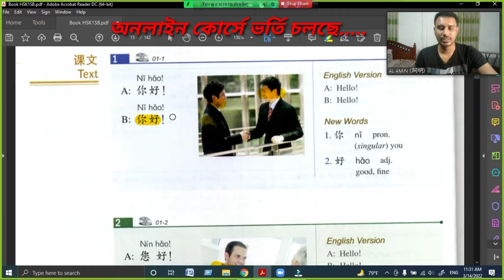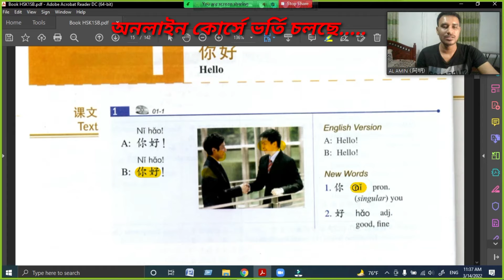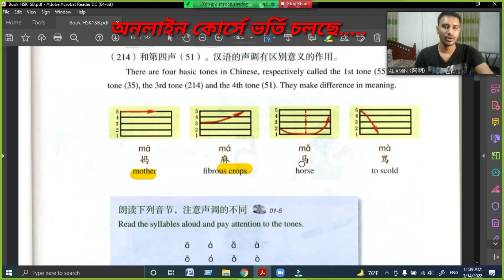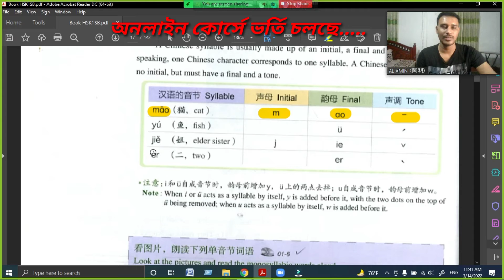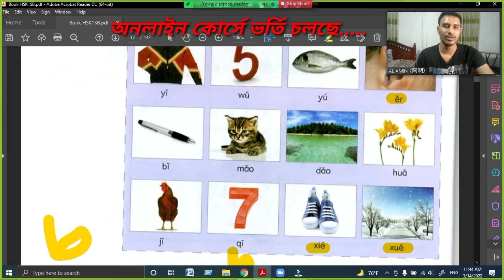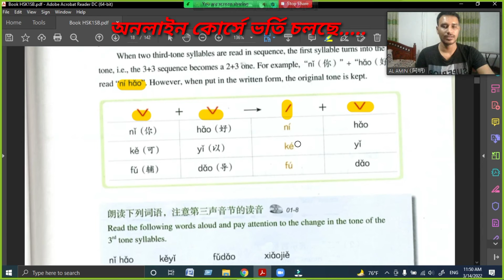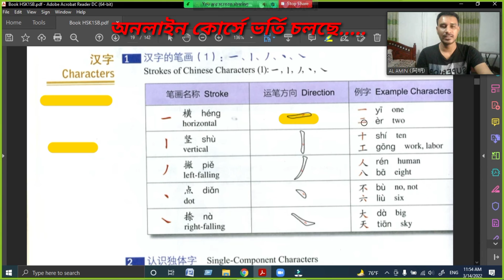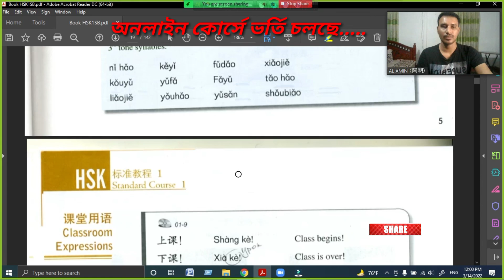Standard Course Hsk 1 Lesson 01 你好 | বাংলা মাধ্যমে চীনা ভাষা শিক্ষা | Learn Chinese in Bangla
In this video, I have discussed Standard Course Hsk 1 Lesson 01. I have tried to explain Standard Course Hsk 1 Lesson 01 through Bangla.

About me:
Al-Amin Hossain